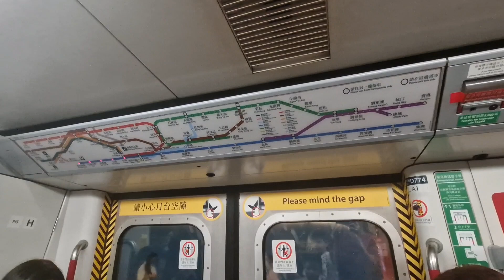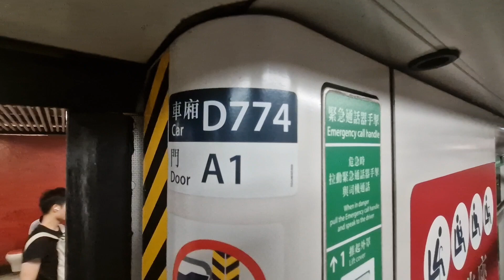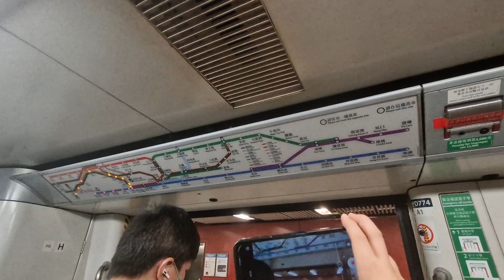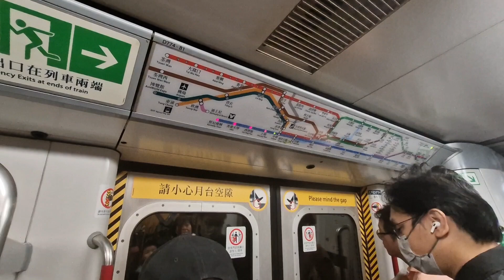(Island Line,Ft:Jayden)MTR M-Train journey from Admiralty Station to Sheung Wan Station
MRT in SG films a MTR M-Train from Admiralty Station to Sheung Wan Station.

Date Taken:18 June 2024
Time of filming:1136 hrs
Towards:Kennedy Town Station
Train Run:020
Car filmed at:D774 A1/B1